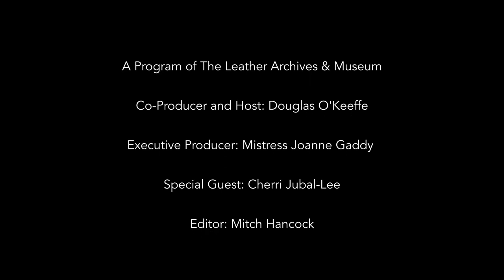Cherri Jubal-Lee 2021 - The Fireside Chat Series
Cherri Jubal-Lee is Ms. Illinois Leather Pride 2012, Ms. Great Lakes Leather 2012, a Lifestyle Educator, and Professional Performance Artist.

In this interview, Cherri talks about overcoming past trauma through BDSM, advice for those who would compete in title competitions, and how she is working to create a shelter for trauma survivors that has less restrictions and more occupational therapy.